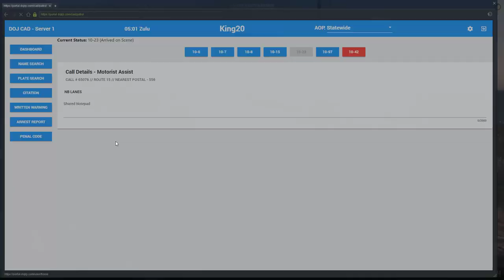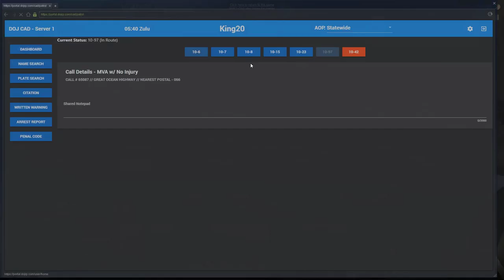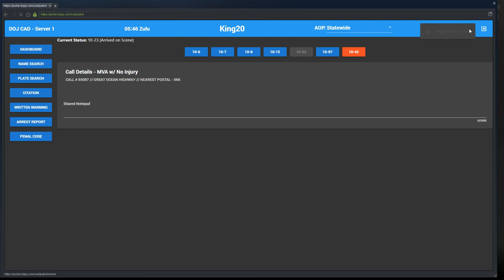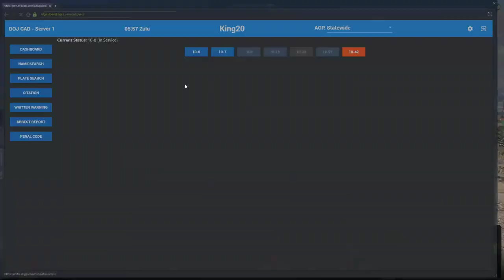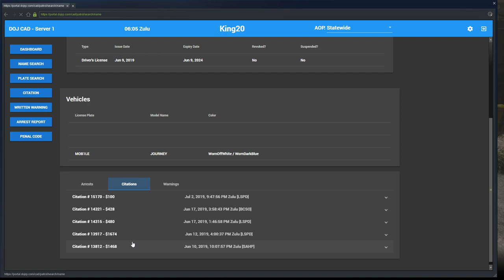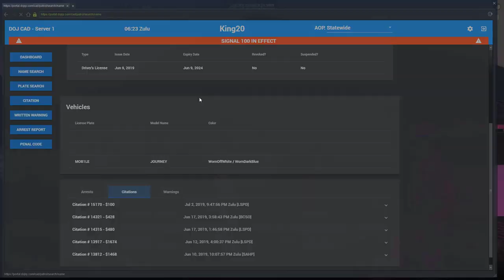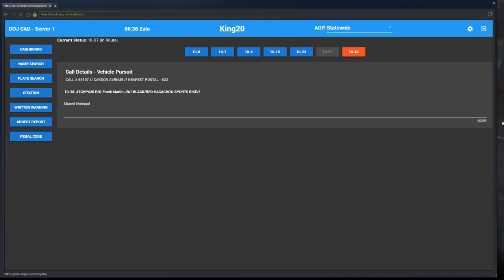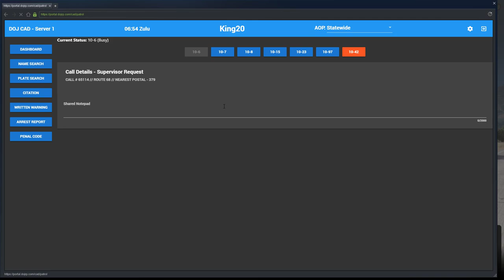SA Highway Patrol Charger | DOJRP Live